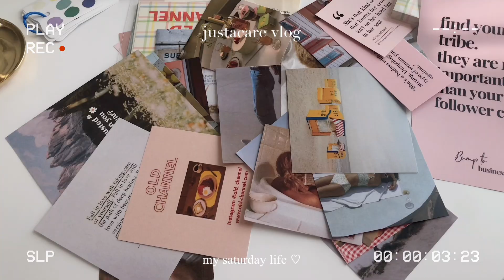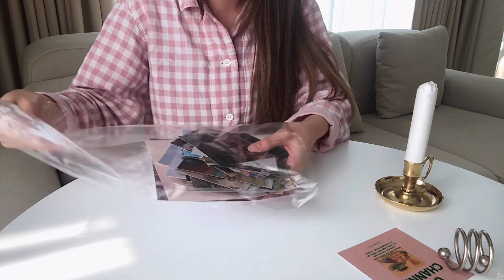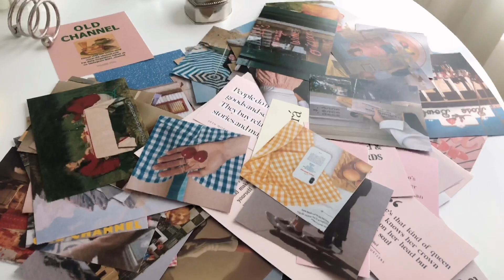cabinet decor 🧈🍞🍳 วันว่างๆ ทำขนมปังกิน, แปะตู้ ikea , หามุมแต่งห้องกัน 🥣🪞✨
🤍🧸 อันยองงงง ง ~
มาแล้วว คลิปที่ 3 แล้วน้า คิคิ , ก่อนอื่นอยากขอบคุณทุกคนก่อนนะคะ ที่เข้ามาคอมเม้น
ทั้งบางส่วนที่ตามไปหาใน instagram กำลังใจดีมากเลยยยย ย สำหรับคนเพิ่งเริ่มต้นแบบเรา
vlog นี้เป็นวันเสาร์ง่ายๆ ของเค้าน้า ตื่นทำอาหาร และแต่งห้องวนไป อิอิ
ผิดพลาดประการใดขออภัยไว้ก่อน .. มีอะไรแนะนำติชมได้ใต้คลิปเลยนะค้าบบบบ บ ~

🥤song credit
♪ Marshmellow (Prod. by Lukrembo)

iPhone X
iMovie
VLLO